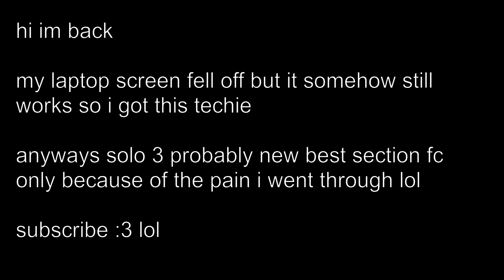H-ELL 3 PART TECH FC!!!!!!!!!!!!!!!!!! (MEDIUM)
THUMBNAIL BY @qiukcshro  GO WATCH QUICKTAGE 2023

im back bitches (my laptop screen fell off)

solo 3 sucks this is my new best accomplishment because of how low-spammy it is. the only thing i purposely spammed was solo 3c end because i suck and am too bad to do red orange zigs legit